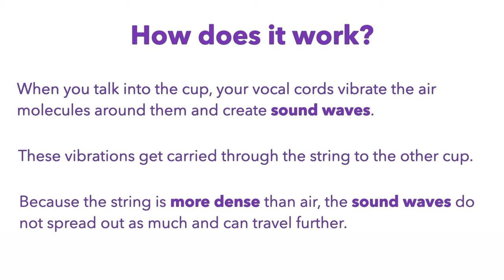String Telephone Science Experiment | Easy Science Experiments for Kids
Grab two cups and some string and make a string telephone! This ultimate “dumb phone” provides a great hands-on science lesson for kids about how sound waves travel.